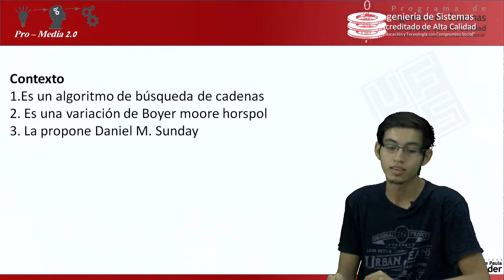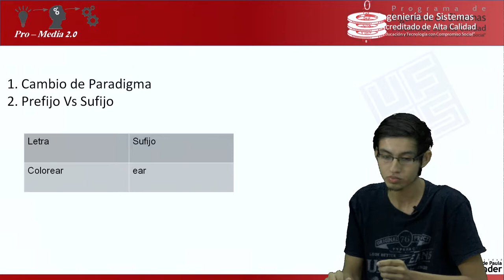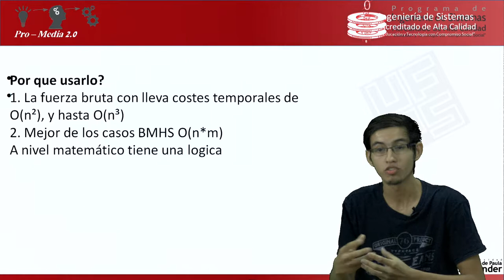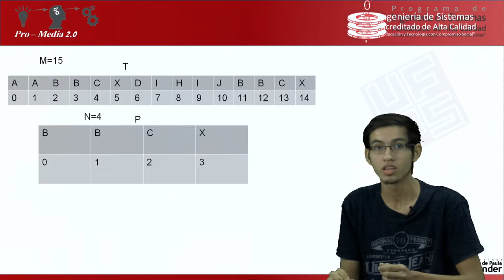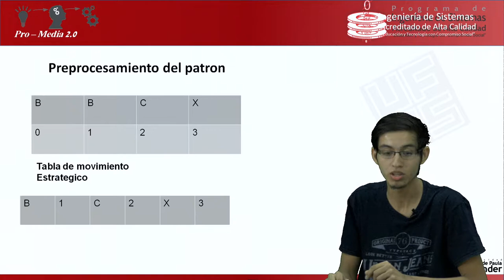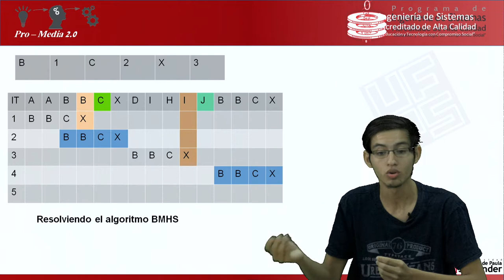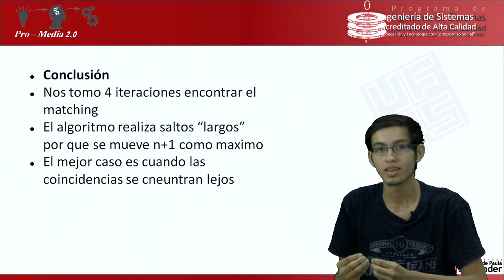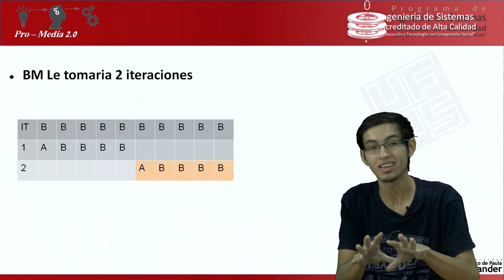Boyer Moore Horspol Sunday